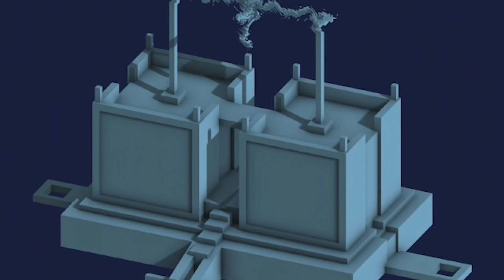Personajes de la Venezuela Virtual: Julio Pacheco Rivas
El Dr. Jorge Goncalves Romero conversa con un artista plástico que se encuentra en París.